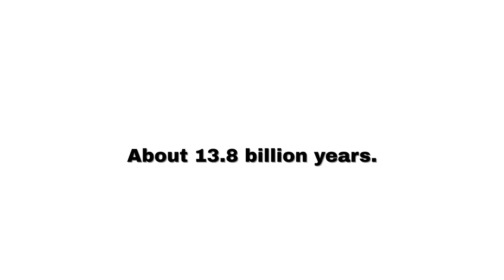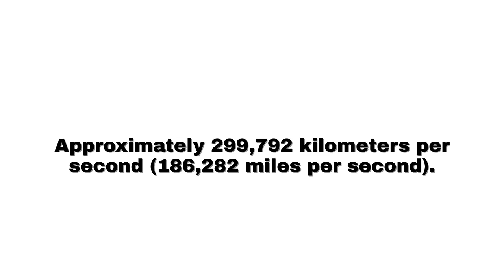Fun quiz about the universe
Here are 5 fun questions about the universe
The universe is everything—space, time, matter, energy, and the laws that govern them. It encompasses all that exists, from the tiniest subatomic particles to the largest galactic superclusters. Its scale is almost incomprehensible, stretching across billions of light-years and containing an estimated two trillion galaxies, each with millions or even billions of stars.

The story of the universe begins with the **Big Bang**, a colossal explosion that occurred approximately 13.8 billion years ago. This event marked the birth of space and time, and from an incredibly hot and dense singularity, the universe began expanding. That expansion continues today, with galaxies moving away from each other, driven by a mysterious force known as **dark energy**.

Matter in the universe is primarily composed of **atoms**, but most of the universe’s mass is actually invisible. Scientists estimate that only about 5% of the universe is made of ordinary matter—the kind that forms stars, planets, and people. The rest is made up of **dark matter** (27%) and **dark energy** (68%), both of which remain elusive and poorly understood. Dark matter doesn’t emit light or energy, but its gravitational effects help hold galaxies together. Dark energy, on the other hand, is thought to be responsible for the accelerating expansion of the universe.

Galaxies are the building blocks of the universe. Our own galaxy, the **Milky Way**, is a sprawling spiral containing over 100 billion stars, including our Sun. Around many of these stars orbit planets, and some of those planets may harbor conditions suitable for life. The search for **extraterrestrial life** is one of the most exciting frontiers in science, with missions probing Mars, icy moons like Europa and Enceladus, and distant exoplanets in the habitable zones of their stars.

At the heart of many galaxies lie **black holes**, regions of space where gravity is so intense that nothing—not even light—can escape. These cosmic phenomena challenge our understanding of physics and hint at deeper layers of reality. Some theories even suggest that black holes could be gateways to other universes or dimensions.

The universe is governed by fundamental forces: **gravity**, **electromagnetism**, and the **strong** and **weak nuclear forces**. These forces shape everything from the orbits of planets to the behavior of atoms. Physicists continue to seek a unified theory that can reconcile quantum mechanics (which governs the very small) with general relativity (which governs the very large).

Despite centuries of scientific progress, the universe remains full of mysteries. What came before the Big Bang? What is the true nature of dark energy and dark matter? Are we alone in the cosmos? These questions drive exploration and inspire awe.

In contemplating the universe, we confront both the vastness of space and the depth of human curiosity. It is a reminder of how small we are—and how remarkable it is that we can ask such profound questions at all.